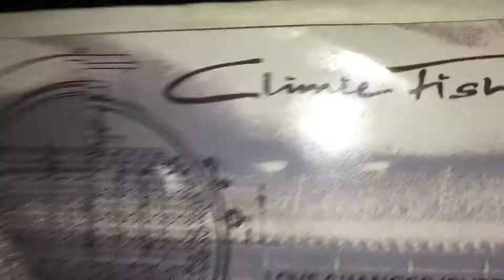Climie Fisher Love Changes Everything 45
1988 Capitol/EMI Records 45, peaked at No. 23 on the U.S. Billboard Hot 100. From their album, Everything. Forgotten top 30 one hit wonder hit. Love this one! Shame it doesn't get some airplay anymore.